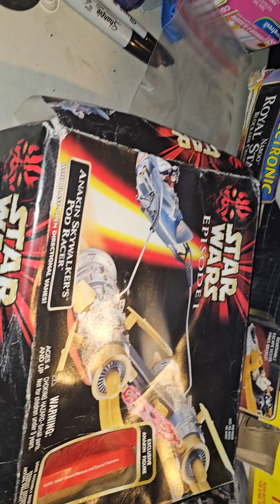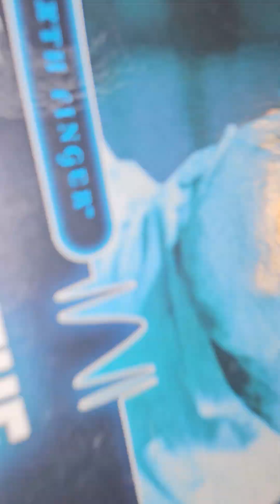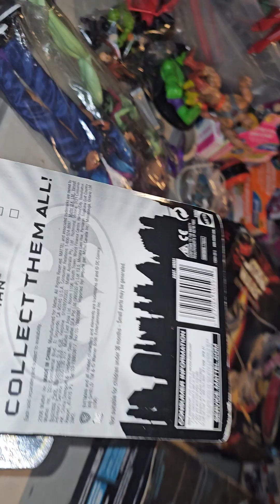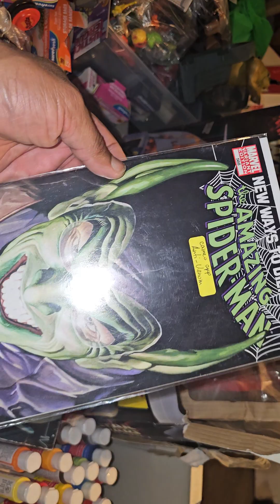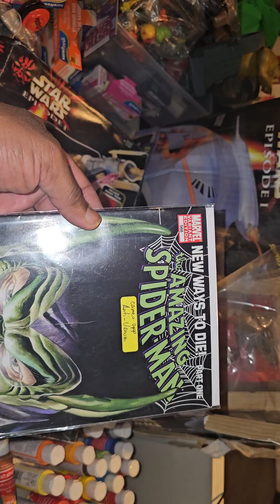today's Meadowlands pickups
everything I picked up today at the Meadowlands